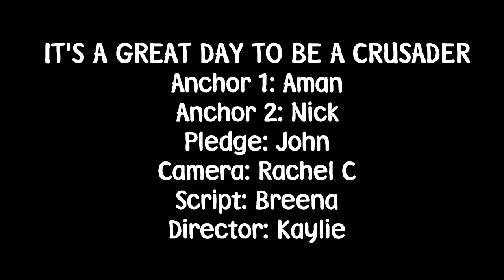Tuesday, May 15